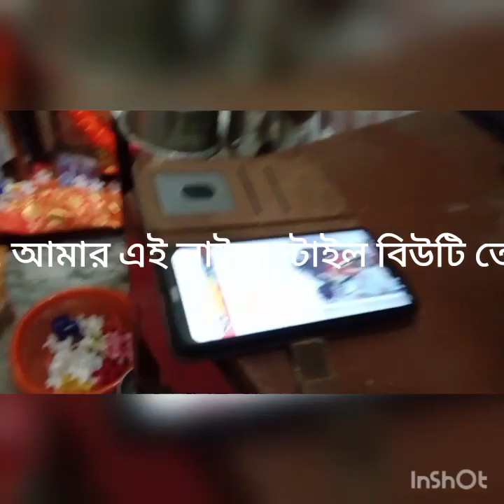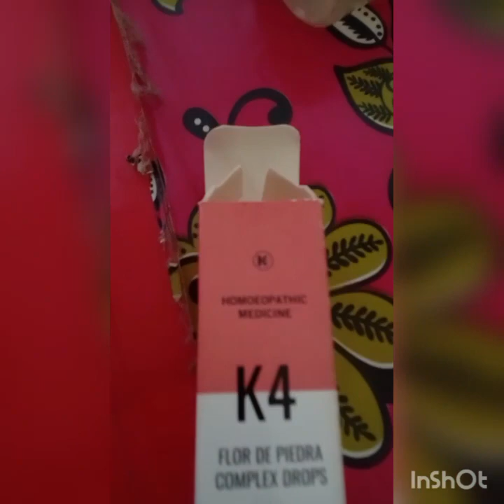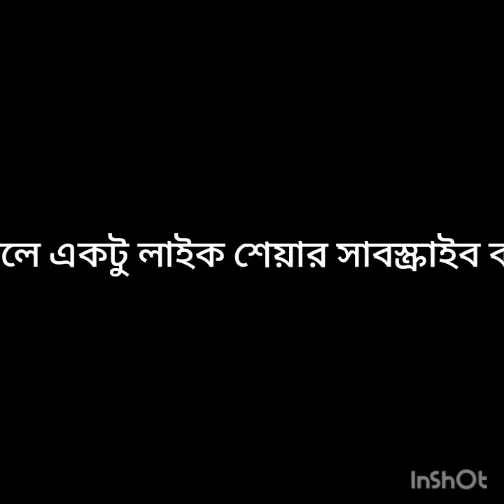রাতে খুব বাজ পড়ছিল, ছেলের বাবা ছিল না মা ছেলে খুব কষ্ট হয়েছে রাতে